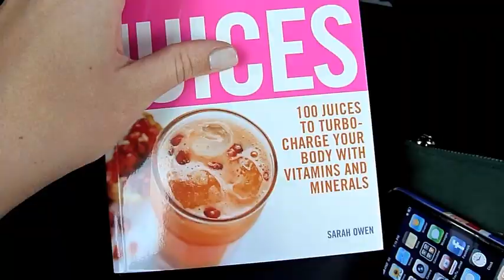Day 126 (Filmed with Panasonic Lumix DMC-ZS7)